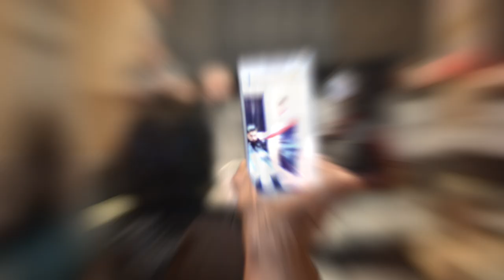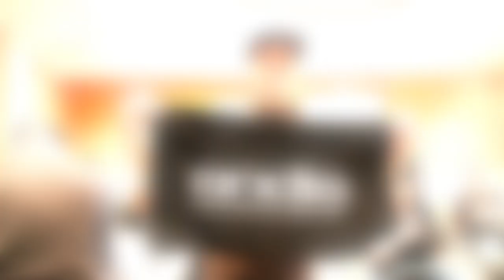San Jose Barristar Student Hairshow Highlights | Men's Barbering Class by Andis Artist Dave Diggs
Dave Diggs recap of the 2014 Barristar Hairshow & Competition in San Jose, CA.
-EXHIBIT BOOTHS
-DEMONSTRATIONS
-CONTINOUS EDUCATION
-GUEST ARTISTS
-MAIN STAGE PRESENTATIONS
-CATCH A FADE STUDENT COMPETITION
-MEN'S BARBERING CLASS